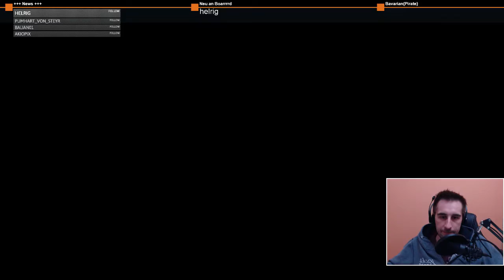Lets Play Deponia3 #43 - Wie eine Calzone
Ein Live - Lets Play aus meinem Twitch-Channel. Deponia soll in die Luft gesprengt werden. Begleitet Rufus bei der Rettung seiner Welt und der Eroberung seiner Geliebten Goal.